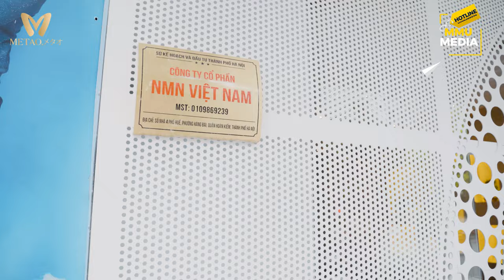TVC DOANH NGHIỆP - METAO